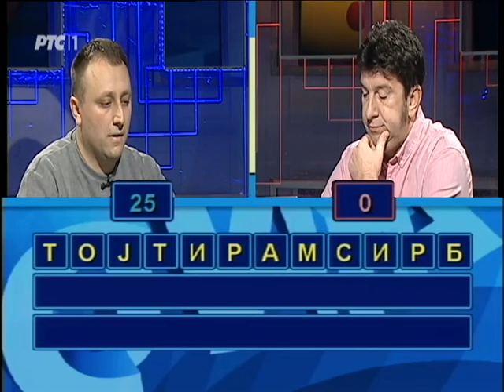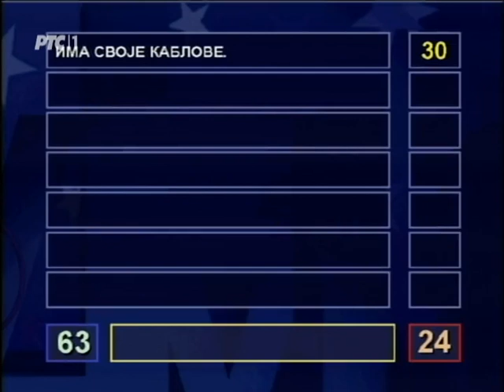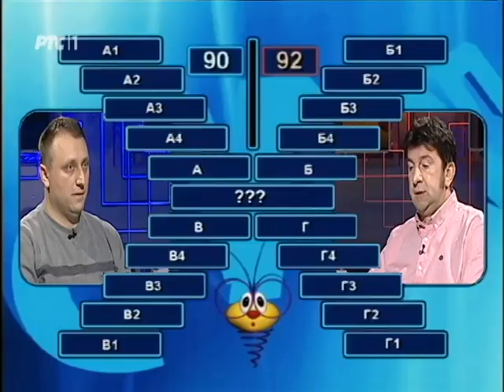Slagalica 02. 03. 2016.